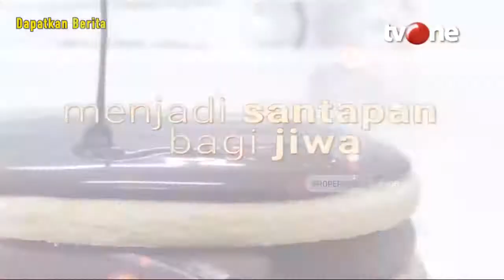FULL Suka Berkata Dusta, Hati hati Risikonya | Ngopi tvOne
Jakarta, religiOne - FULL Suka Berkata Dusta, Hati hati Risikonya | Ngopi tvOne

Berbicara tentang kejujuran, kadang-kadang caranya seringkali disalahgunakan. Contohnya berbohong demi kebaikan atau demi menguntungkan diri sendiri, hingga cara-cara lain yang dianggap segala sesuatu tersebut dihalalkan.

Padahal, Allah SWT sudah berfirman dalam QS: Ali - Imran [61] yang artinya, Siapa yang membantahmu dalam hal ini setelah engkau memperoleh ilmu, katakanlah (Muhammad), “Marilah kita panggil anak-anak kami dan anak-anak kamu, istri-istri kami dan istri-istrimu, kami sendiri dan kamu juga, kemudian marilah kita bermubahalah agar laknat Allah ditimpakan kepada orang-orang yang Dusta.

Simak Ngobrol Perilah Iman dengan tema 'Suka Berkata Dusta, Hati-hati Risikonya’ bersama Rizky Kinos, Ustadz Wijayanto dan Muhammad Nasir Djamil